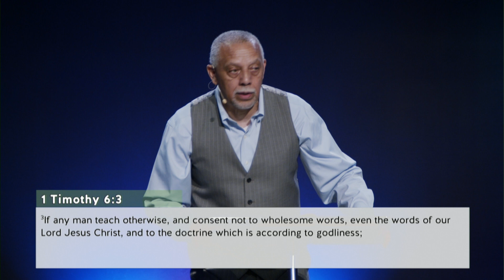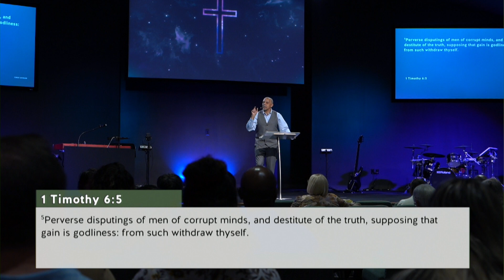Great Possessions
God will bless us with things but we must not let things have us. Godliness is not about what things we possess.